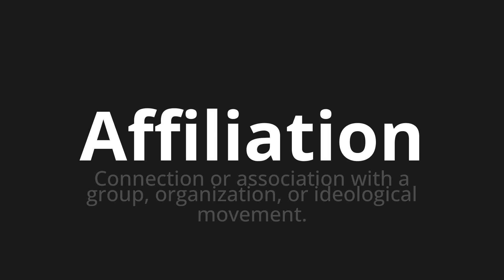How to pronounce Affiliation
Master the Pronunciation of 'Affiliation' - which means : Connection or association with a group, organization, or ideological movement. 📝 with @PPrononciation 🎓🗣️ - [Your Guide to English]

Learn to pronounce 'Affiliation' perfectly in English with our easy and engaging tutorial by @PPrononciation! 📖📽️ In this comprehensive video, we provide you with native speaker examples 🗣️👂 and phonetic breakdowns 🎵 to ensure you get the pronunciation just right.

How to say Affiliation in English